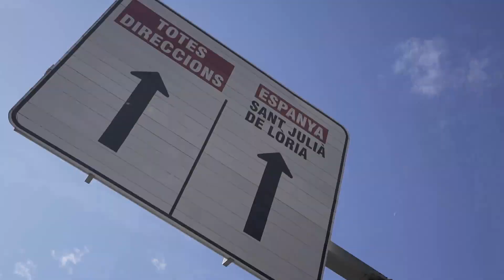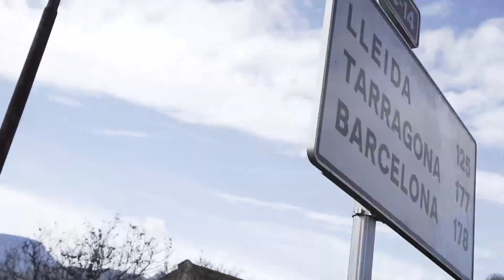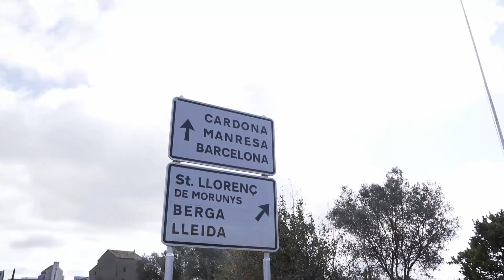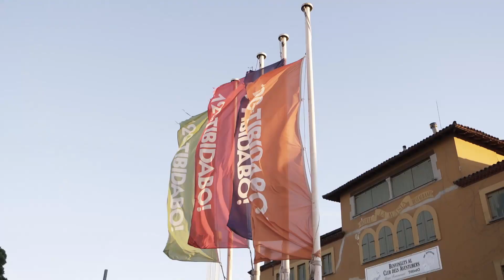SAYING GOODBYE TO HARRY...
Sending Harry on his way and, the last two legs of the trip from Andorra back to Barcelona.